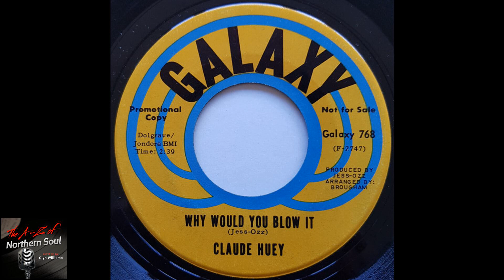Claude Huey - Why Would You Blow It - (1969)